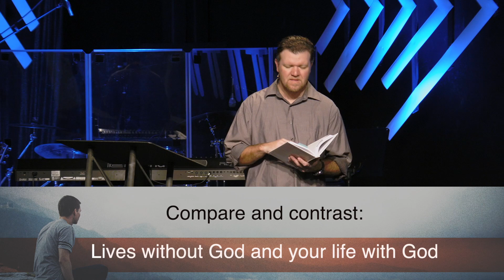Bonus Group Resource 7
Pastor John leads the discussion this week in our "Who Do We Think We Are?" Ephesians series